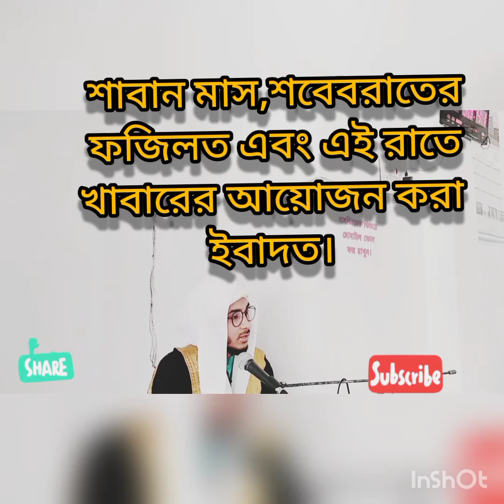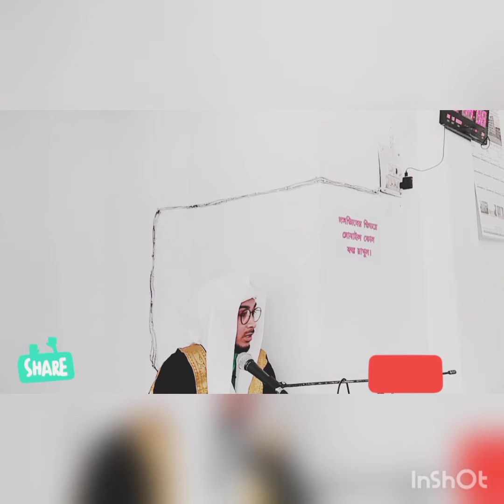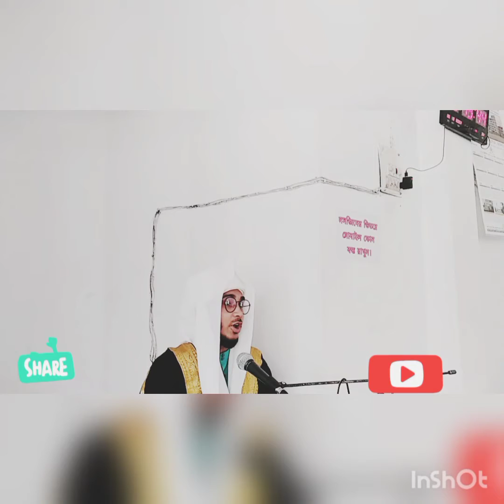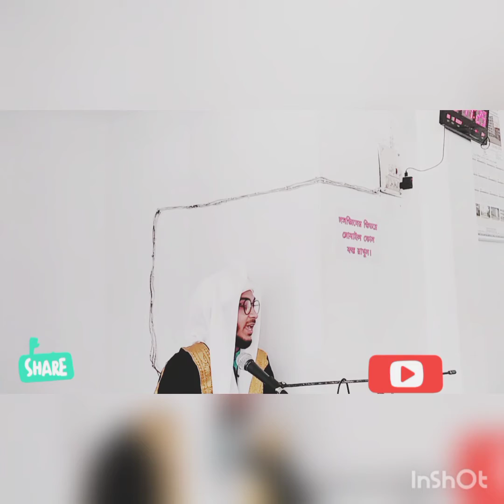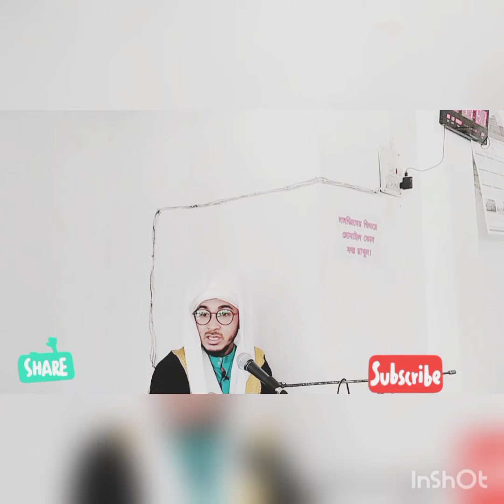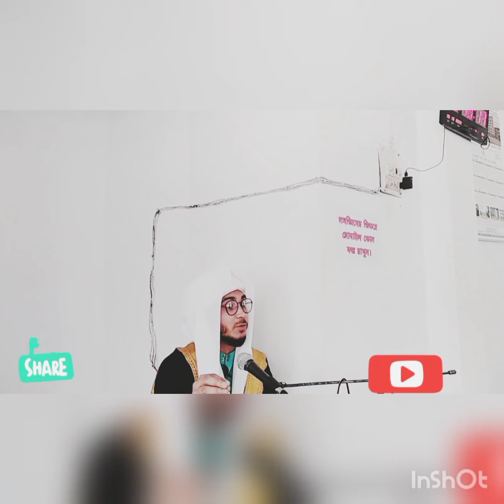শাবান মাস, শবে বরাতের মর্যাদা এবং এই রাতে খাবার আয়োজন করা ইবাদত।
শাবান মাসের ফজিলত, শবে বরাতের মর্যাদা এবং এই রাতের খাবার আয়োজন করা ইবাদত বিদাত বা বাড়াবাড়ি নয়।